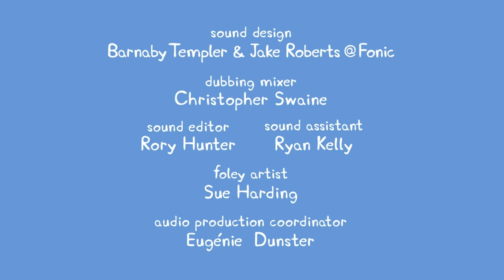Peppa Pig | Doctor Hamster | Peppa Pig Official | Family Kids Cartoon